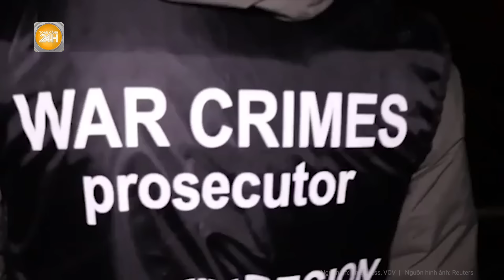Điểm nóng quốc tế: Nga chọc thủng phòng tuyến “chảo lửa” Chasov Yar, Ukraine trên bờ “sụp đổ”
Toàn cảnh 24h | Điểm nóng quốc tế: Nga chọc thủng phòng tuyến “chảo lửa” Chasov Yar, Ukraine trên bờ “sụp đổ”
- Kleshchiivka trước nguy cơ thất thủ, Nga chọc thủng phòng thủ ở Chasov Yar
- Nga tung video nã tên lửa Iskander vào sở chỉ huy Ukraine ở Kharkov
- Ukraine bí mật triển khai tuyến phòng thủ trước đợt tấn công vào Kharkov của Nga
- Mỹ tiếp tục làm Ukraine thất vọng; Anh nói Phương Tây không muốn đối đầu với Nga?
- Ông Trump yêu cầu Tổng thống Biden kiểm tra chất cấm trước tranh luận